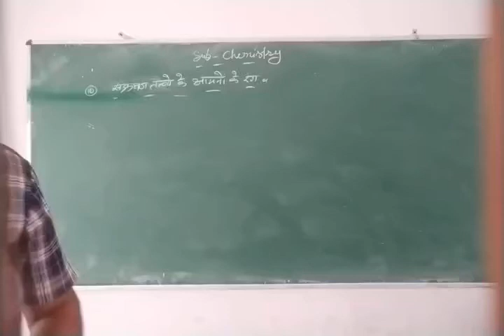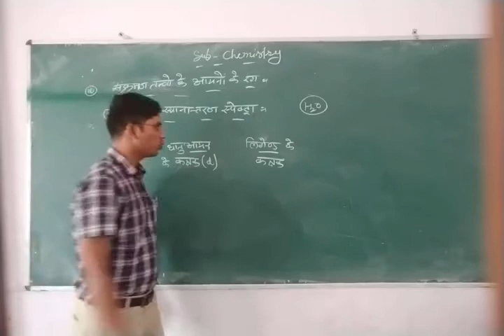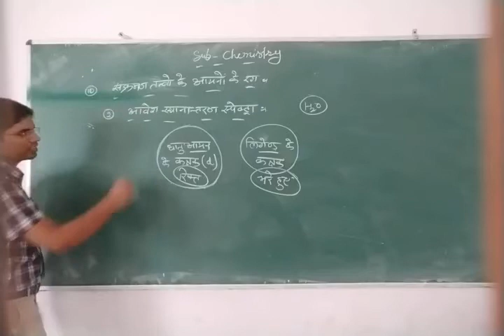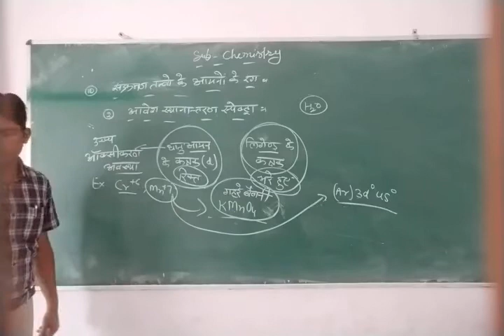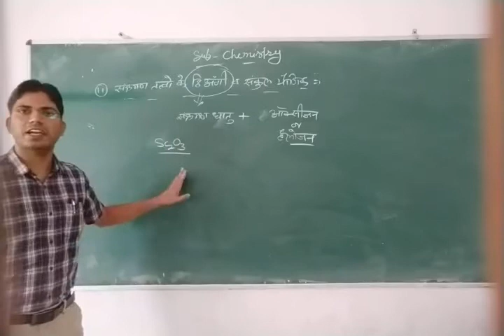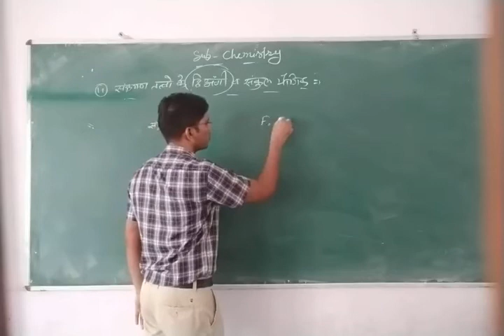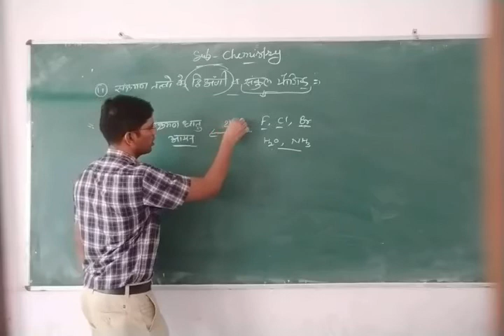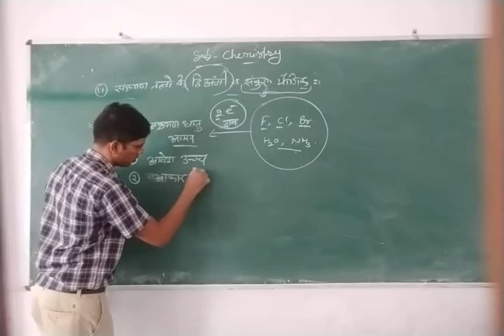First transition series elements Lecture 14 by VIKASH KUMAR SURELA (B.Sc part II)